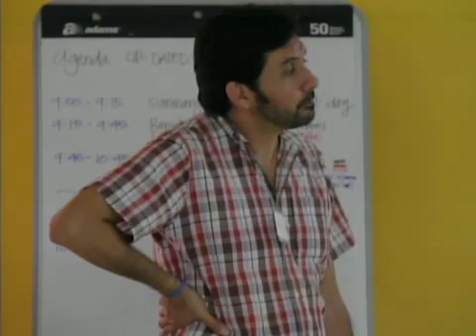Revising The Manatee Recovery Plan